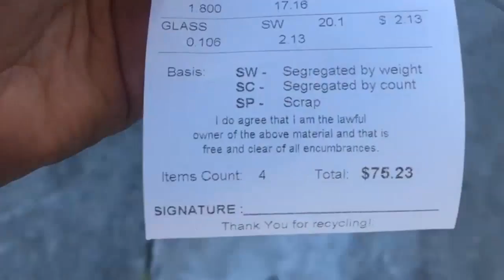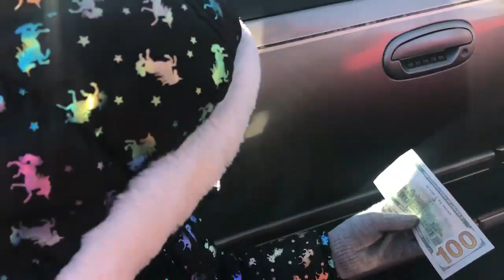Nique at Nite Taking the kids to recycle for xmas money | 10 days of Vlogmas